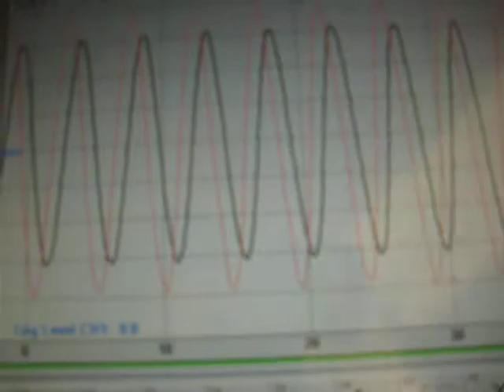EPS 815 Test 2